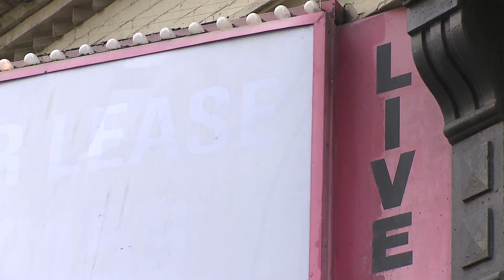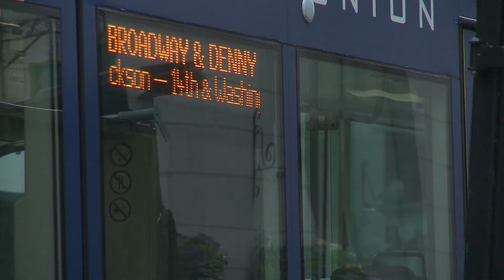John & The Seattle Streetcar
When John Schack, owner of Revolve Development (real estate development & design) started his company, he wanted to keep it in the city. He shares his experience and benefits of the Streetcar for small businesses to take root and add to the cultural character of the city, and be sustainable in their own right. The greatest challenge of new transportation is getting to know the system. But when you get over it, you're creating opportunities for different uses/modes of transportation and to transit people through the city will be a huge improvement.